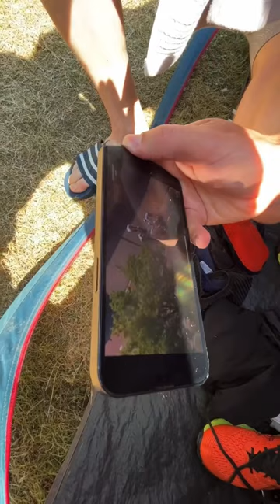STRAMMETJES DE BERG OP 😖 | The Ride #7